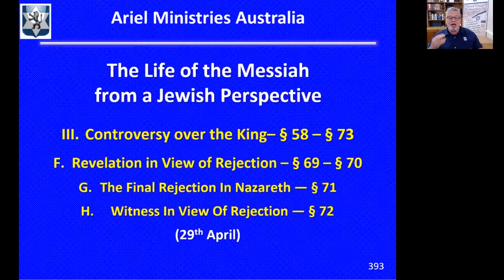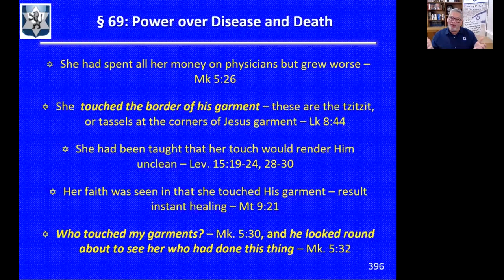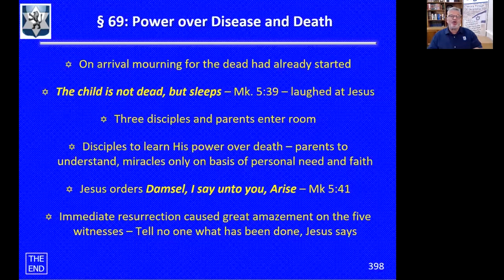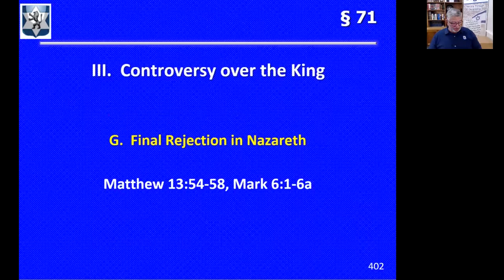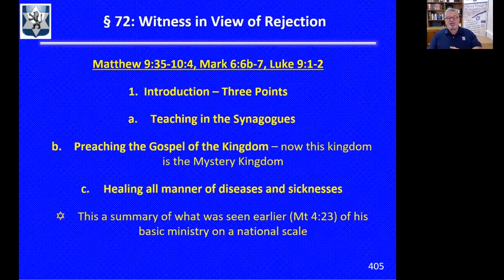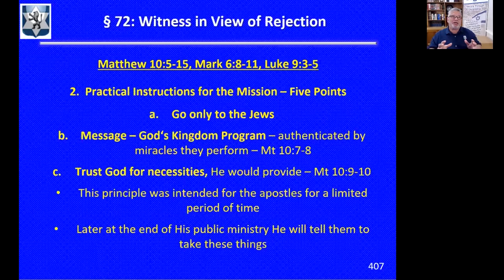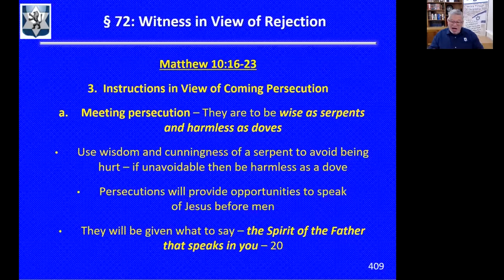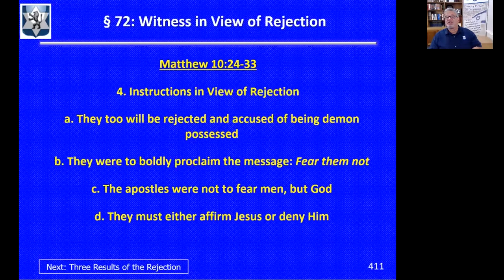Life of Messiah §69-72 (29May2021)